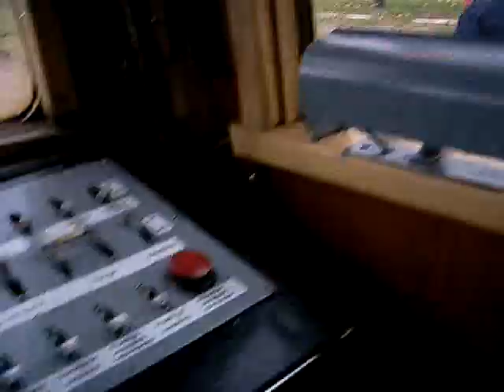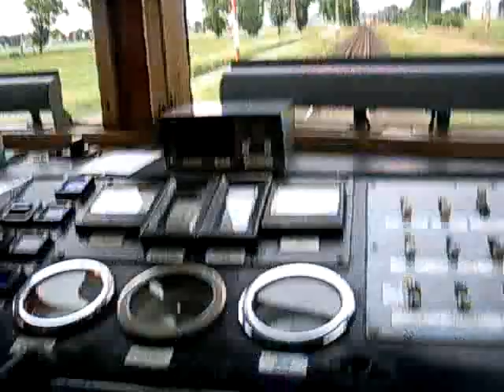Okiem Maszynisty 244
EN57 - PR Lisewo - Szymankowo (modernizacja toru 2)